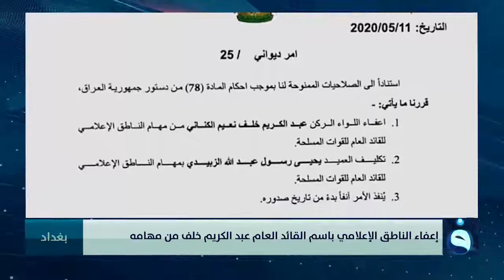إعفاء الناطق الإعلامي باسم القائد العام عبد الكريم خلف من مهامه